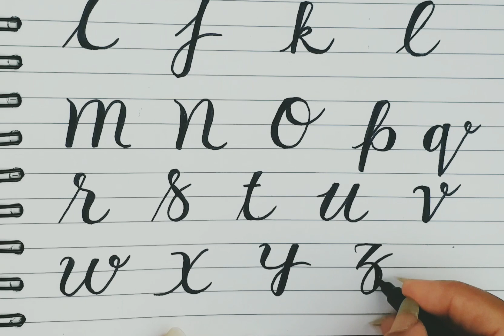fake calligraphy for beginners | fake calligraphy letters a-z | faux calligraphy ideas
fake calligraphy
calligraphy
faux calligraphy
faux calligraphy for beginners
modern calligraphy
calligraphy tutorial for beginners
faux calligraphy for beginners with normal pen
modern calligraphy tutorial for beginners
faux calligraphy tutorial
fake calligraphy for beginners
how to do calligraphy
beginners calligraphy
calligraphy tutorial
faux calligraphy basics
faux calligraphy beginner